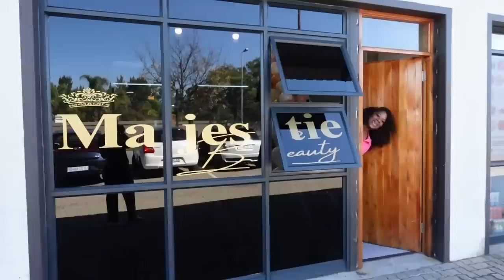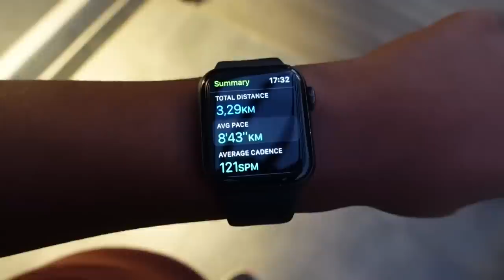VLOG: HELLO, JUNE 🌻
*OPEN ME*

HEY ZEEXFAM 💘

She's baaaaaack👄 I hope you guys are all doing well! I missed you all so much but the babe is back (so the bullying can end lmaooo😭). This vlog is just to say whats up and to catch up with you all so I hope you all enjoy it.

FAQ:

Age: 25
Camera: Sony ZV-1 & Canon 250D
Editing Software: Wondershare Filmora